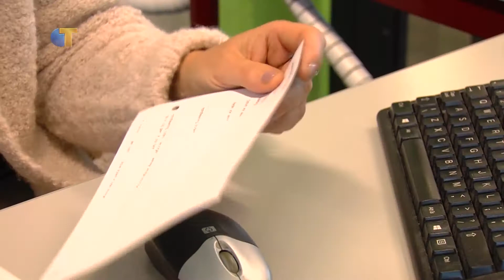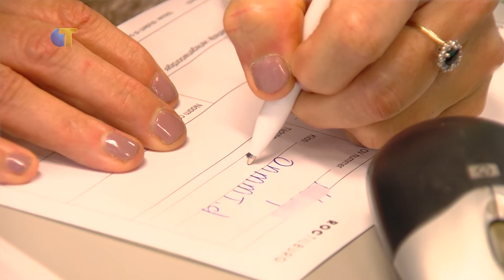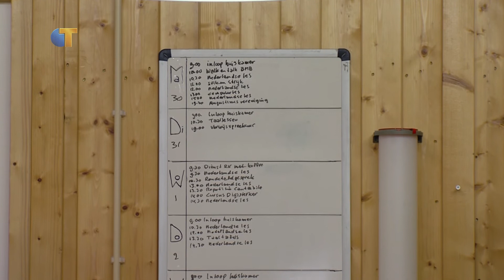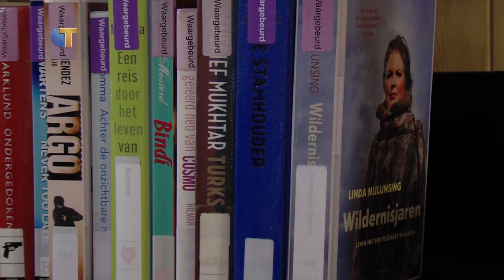Omroep Tilburg Nieuws - 31 oktober 2017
Dit is het Omroep Tilburg Nieuws van dinsdag 31 oktober, met vandaag:
- Geen verzuimfraude op ROC Tilburg
- Tilburg in Dialoog vrijdag van start